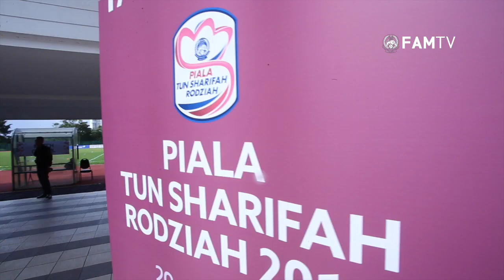Sorotan Separuh Akhir 1 Piala Tun Sharifah Rodziah (PTSR) 2019, Kedah lwn Selangor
Perlawanan ini telah berlangsung di Stadium MMU, Cyberjaya pada Sabtu, 6 Julai 2019, jam 9.00 pagi menyaksikan Kedah berjaya menewaskan Selangor 3-1 untuk mara ke final.